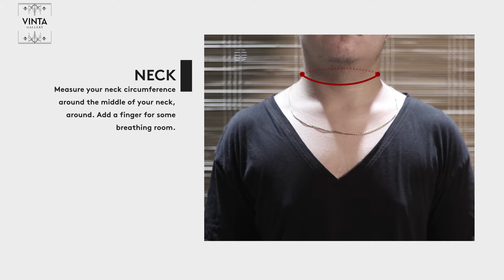Shirt Measurements: Chest & Neck